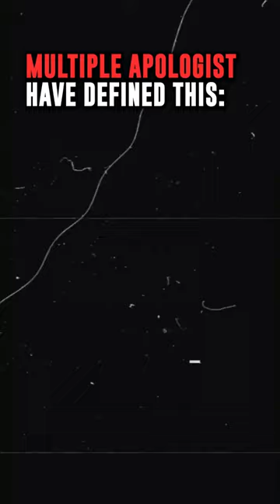Jesus Was a LUNATIC if THIS is a Lie